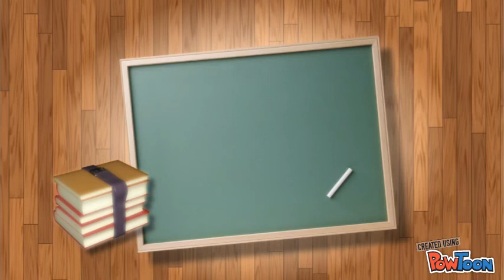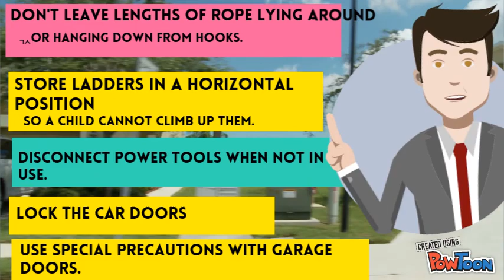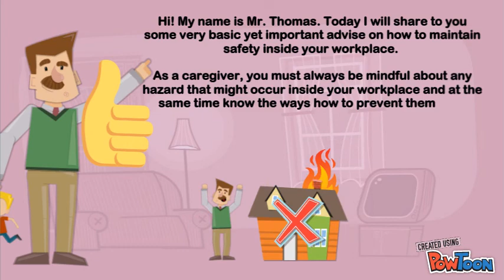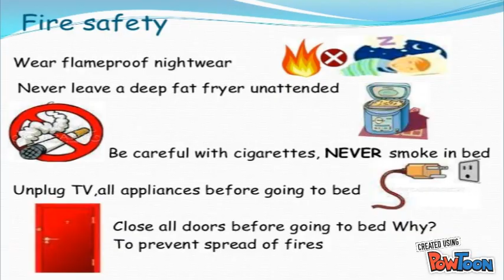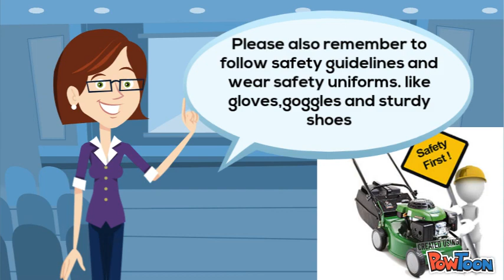RIVERSIDE COLLEGE BACOLOD LCP-88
BASICS ABOUT WORKPLACE, WORKPLACE AND POWER MOWERS SAFETY-- Created using PowToon -- Free sign up -- Create animated videos and animated presentations for free.  PowToon is a free tool that allows you to develop cool animated clips and animated presentations for your website, office meeting, sales pitch, nonprofit fundraiser, product launch, video resume, or anything else you could use an animated explainer video. PowToon's animation templates help you create animated presentations and animated explainer videos from scratch.  Anyone can produce awesome animations quickly with PowToon, without the cost or hassle other professional animation services require.